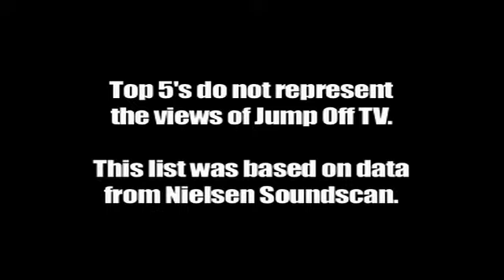Top 5 Selling Ringtones of 2008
#5 With You by Chris Brown
#4 Love In This Club by Usher ft Young Jeezy
#3 What Ever You Like by T.I
#2 Low by Flo Rida ft T-Pain
#1 Lollipop by Lil Wayne Ft Static Major

Hosted by Wahidah Fowler. These do not represent the views of Jump Off TV. The list was compiled with data from Nielsen Soundscan.

2008 Year In Review Top 5.